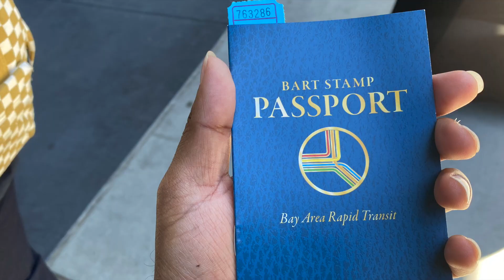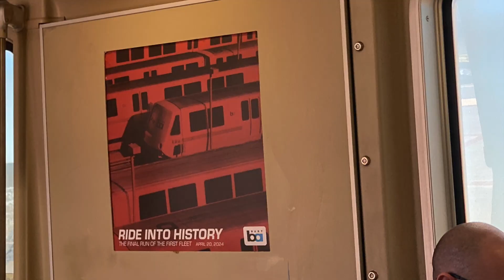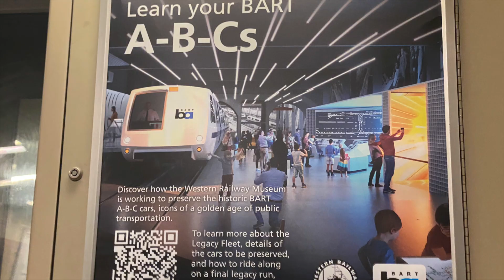BART Legacy Fleet - The Final Run (Farewell) - April 20, 2024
Certainly a bittersweet day for not only BART and railfans, but also people like myself and my parents who grew up riding transit for over 30 years.

The BART legacy fleet is 21 years older than I am. My parents and I immigrated when I was 6 months old in 1993 & rode the fleet since then (one exception my father did ride it in 1992 for going to work). My father grew up riding these cars for working in San Francisco (1990's to his last day in December 2017 - in between he worked in San Ramon & San Jose for his job). This was his bread and butter for going to work. I grew up riding it for many occasions such as yearly going to Union Square for the Holidays, Fleet week most years, and other cases like field trips when I was in grade school till 2011. In the late 90's and early 2000's my father would take me almost every evening on a little joyride to and from Fremont from South Hayward when we lived in an apartment just 2 blocks from the station. After moving to North Hayward in 2001, that became far less (mainly Summer when there was more daylight). After 2011 but up to mid 2016, it was my bread and butter from Hayward to Daly City to attend college at San Francisco State University, until the last year where the off peak time had me switch to driving which saved more time. This is why I've said we've ridden it for 31 years so there's a lot of sentimental memory.

As the Fleet of the Future came, I kept chasing to ride on that instead. I have true respect for the Legacy Fleet (A, B, C of BART) especially when I had the urge to spot trains which had a C or an A at the end of a set (Some sets had even end cars, and others had 1 A and 1 C). With the FOTF uniform, my interest on that has reduced significantly.

Fast forward to April 20, 2024 (04/20/2024) - This was the final run of the first fleet that has hit the rails since 1972. A pleasure for my mom & I to ride it again. No doubt the FOTF is sleek and very modern, but the Legacy Fleet has wider seats. FOTF seats are not bad at all by any means.

The video contains no FOTF clips but the arrival into MacArthur followed by speeches and generally the whole free area. After that, a ride on the Legacy Fleet to Fremont one last time.

Enjoy! RIP BART Legacy Fleet 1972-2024. :'(